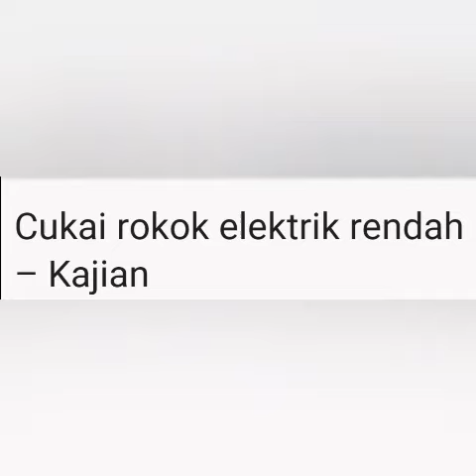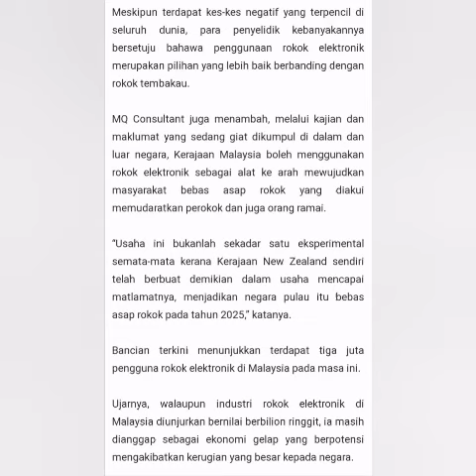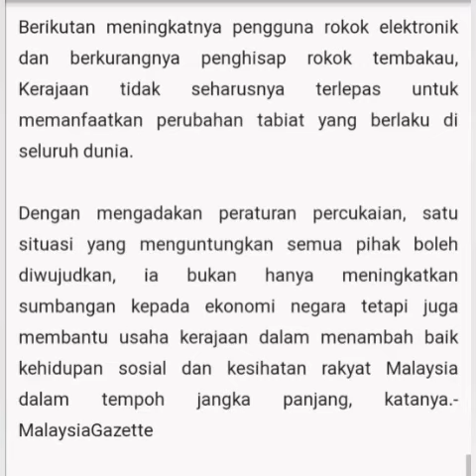Cukai rokok elektrik (VAPE) rendah daripada tembakau... Tahun 2021